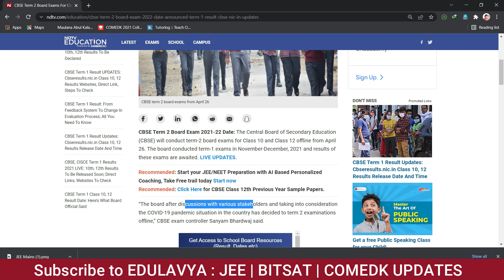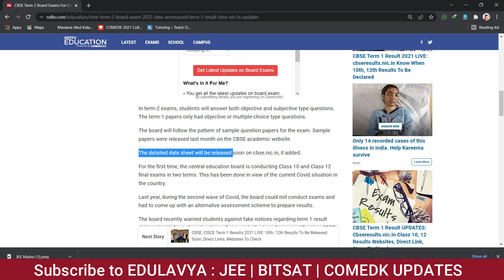CBSE Term 2 Exam | JEE MAINS 2022 | CBSE TERM 2 SCHEDULE | Exam Date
CBSE Term 2 Examination | JEE MAINS 2022 | CBSE TERM 2 SCHEDULE | Exam Date

🔴WBJEE 2022: Course Details
👉50+ PCM Recorded Lectures from IITians
👉100+ PCM Mock Tests
👉100+ PCM DPPs
👉Mentorship Sessions

🔴FREE STUDY MATERIALS (IITJEE & WBJEE)

🔴Join Our Telegram & Whatsapp Groups:
➤Whatsapp Group WBJEE